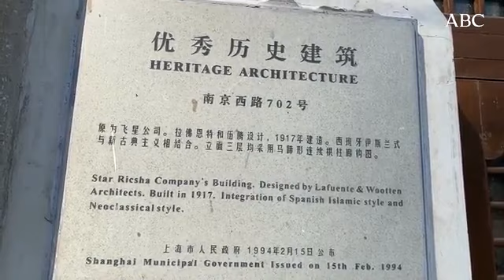Diario ABC (2021) Abelardo Lafuente, el arquitecto olvidado del Shanghai dorado. By Pablo M. Diez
Video edited by Pablo M. Diez for the Premium subscribers of the @ABC_es (Spain) in 2021. The video shows and describes from his point of view (and after an interview with the architect who discovered this unknown figure), his most significant buildings still standing in the city.
He does it using information and photos provided from the 2019 PhD dissertation carried out by Alvaro Leonardo-Pérez at the University of Alcalá de Henares (Madrid).